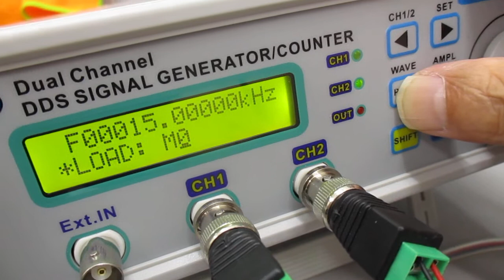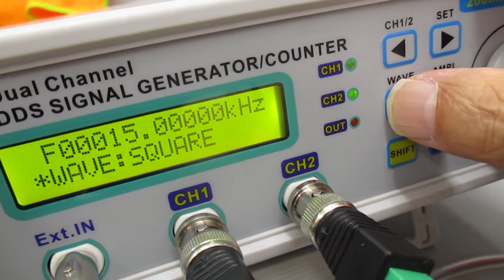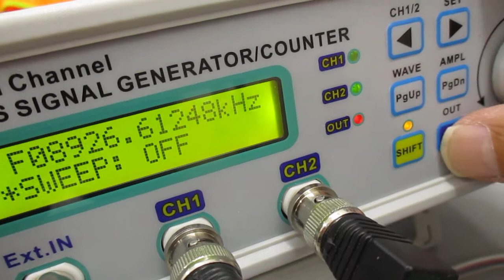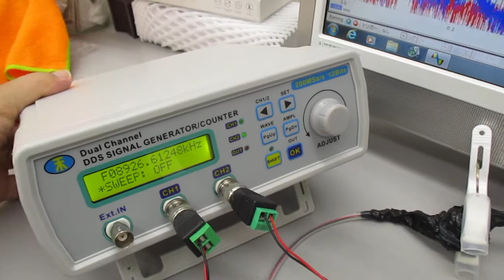超音波発振制御実験（メガヘルツの超音波プローブ）